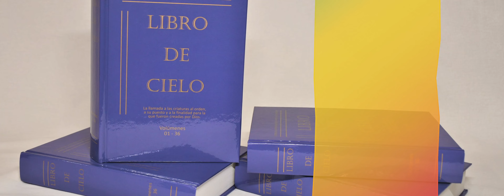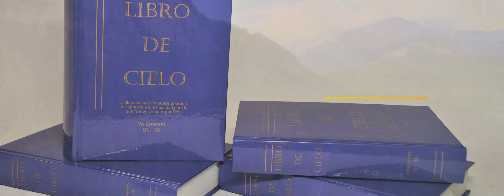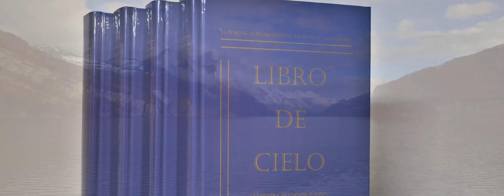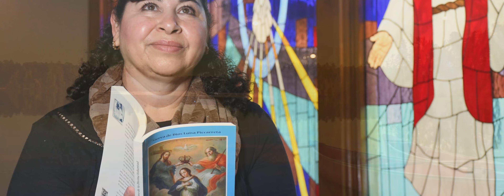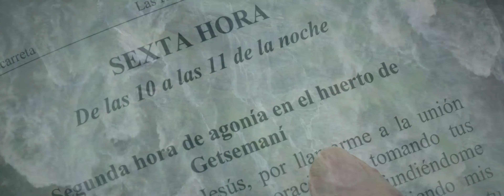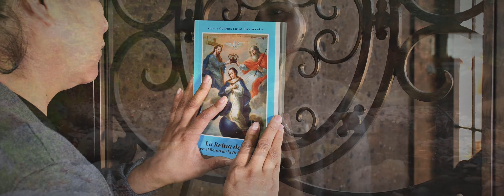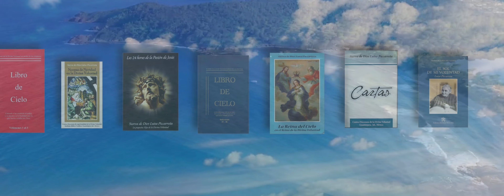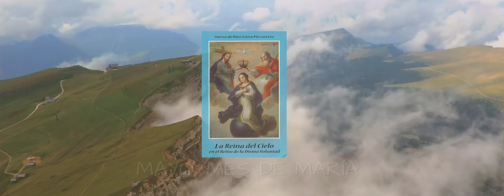CÓMO EN TODO ACTO, SE CRECE SIEMPRE EN SANTIDAD I Pbro. Francisco Javier Calvillo Salazar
UNA SEMILLAS DIVINAS
Libro 13 – Dictado 17
Cada vez que el alma hace sus actos en la Divina Voluntad, así crece siempre más en santidad.
“Hija mía, cada vez que el alma hace sus actos en mi Voluntad, crece siempre más ante Mí en sabiduría, en bondad, potencia y belleza, porque conforme va repitiendo los actos en mi Voluntad, tantos bocados toma de sabiduría, de bondad, etc., y el alma crece de aquel alimento del cual se alimenta, por eso de Mí está escrito en el santo Evangelio, que crecía en sabiduría ante Dios y ante los hombres; como Dios no podía ni crecer ni decrecer, mi crecer no era otra cosa que mi Humanidad, que conforme crecía en los años venía a multiplicar mis actos en el Querer Supremo, y un acto de más que hacía era un crecer de más en la Sabiduría de mi Padre Celestial; y era tan verdadero este mi crecimiento, que aun las criaturas lo notaban.
Cada acto mío corría en el mar inmenso de la Voluntad Divina, y conforme obraba me nutría de este alimento celestial; sería demasiado extenso el decirte los mares de sabiduría, de bondad, de belleza, de potencia, que recibía mi Humanidad en cada acto de más que hacía, así le sucede al alma.
Hija mía, la santidad en mi Voluntad crece a cada instante, no hay cosa que se escape del crecer y que el alma no pueda hacer correr en el mar infinito de mi Voluntad, sólo conque el alma lo quiera, y todas las cosas, desde las más grandes hasta las más pequeñas pueden ser ocasiones para entrar en mi Querer”.
Para los pequeños hijos de la Divina Voluntad.
Diócesis de Ciudad Juárez, Chihuahua. México.
Pbro. Javier Calvillo Salazar
Capilla Sta. María Goretti.
Las 24 Horas de la Pasión de Jesús, Fiat, Corato, Italia, Divina Voluntad, Sierva de Dios Luisa Piccarreta, Meditaciones, Cruz, Reparación, Redención.